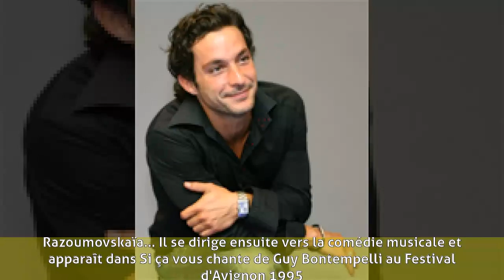Fabian Richard - Biographie